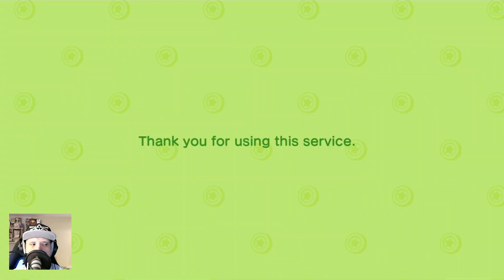Flicks and fishing for the last fish - Animal Crossing: New Horizons - Day 586 Part 617